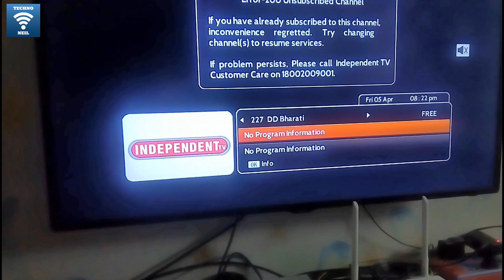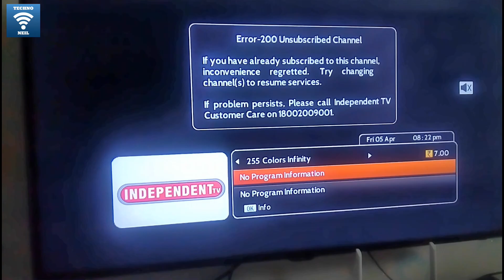Independent TV Breaking News | आज 7 बड़े चैनल्स और हटा दिए गए | 6 April Latest Update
Friends is video me hamne apko independent tv ki taraf se aayi badi khabar ke bare me bataya he jaha pichle kuch dino se independent tv apne bahot se channels hata chuka he wahi aaj firse apke sare fav 7 english channels independent tv ne apne platform se hata diye he jo ab aap nahi dekh payenge so please video pura dekhe or achha laga ho to like or share jarur kare apne dosto ke sath or channel ko jarur subscribe kare please.